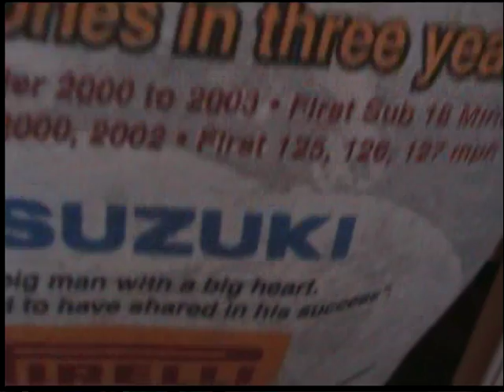shine on you crazy diamond pink floyd steel gtr eddie vs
shine on you crazy diamond pink floyd eddie vs steel gtr